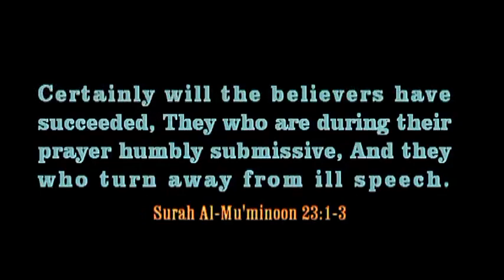What is Between the Jaws, Restrain It (Guard the Tongue) | Abu Mussab Wajdi Akkari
Sahl ibn Sa’d reported:
The Messenger of Allaah salla'Allaahu 'alayhi wa sallam said,

“Whoever guarantees for me what is between his jaws and his legs, I can guarantee for him Paradise.”

Grade: Sahih (authentic) according to Al-Bukhari